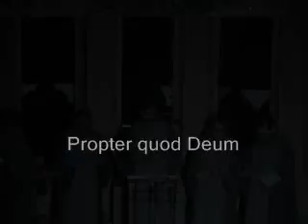Christus factus est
Graduale in canto gregoriano "Christus factus est"
Coro Antiqua Laus dal vivo alla casa incontri di Capiago in collaborazione col gruppo Ex Novo